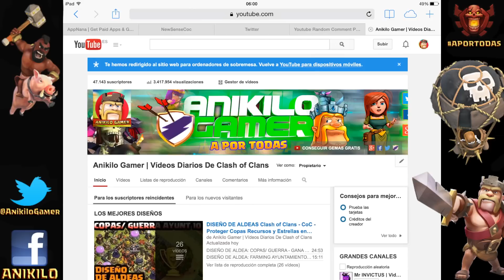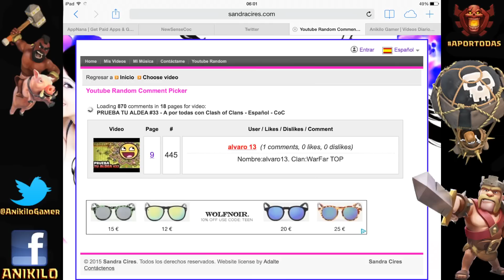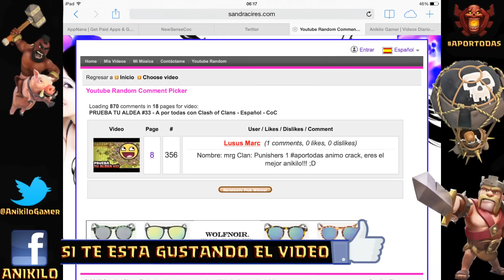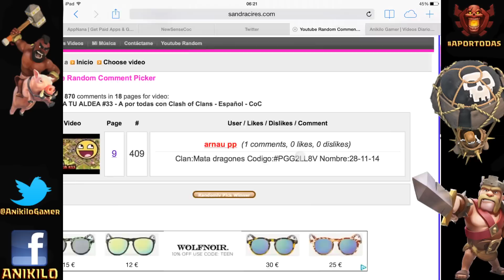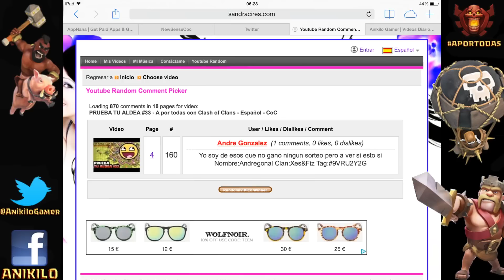PRUEBA TU ALDEA #34 - A por todas con Clash of Clans - Español - CoC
que ataques mas guapos hemos visto hoy en prueba tu aldea!! Si quieres apuntarte a esta sección solamente tienes que:
- Un comentario con el nombre de tu aldea, de tu clan y su código.
Son pasos muy sencillos no te saltes ninguno porque si te toca seria una pena que no pudiera atacarte!!
Si no puedes ver el vídeo espera a las 23:30 del 6 de Abril (Hora España).

PREGUNTAS FRECUENTES

- Lunes: PRUEBA TU ALDEA.
- Miércoles: ATAQUE MIX.
- Viernes: REVISIÓN DE ALDEAS
- Domingo: ATAQUES A LOS TOP
- Martes, jueves y sábado vídeos variados (ataques, sorteos, defensas, fail, robos)

* ¿CUÁL ES LA CANCIÓN DE LA INTRO Y EL FINAL?

- Intro: Rolling in The Deep ( Lenny b.Remix)
- Final: Alan Walker Fade

- Llevo jugando desde la primera semana que salió para dispositivos iOS.